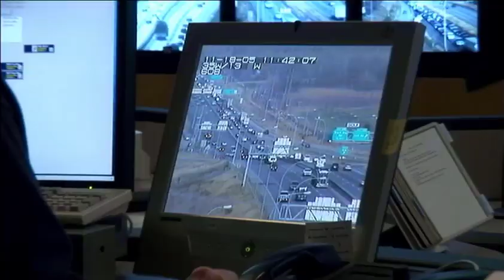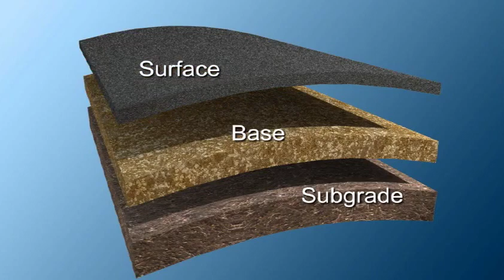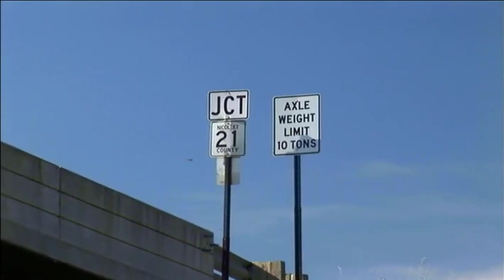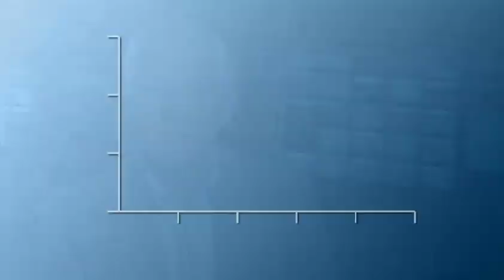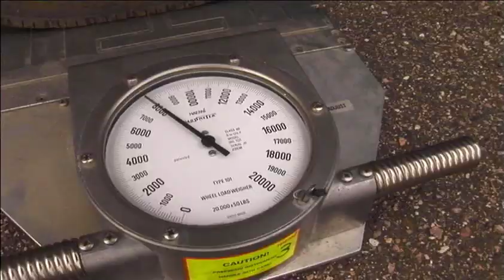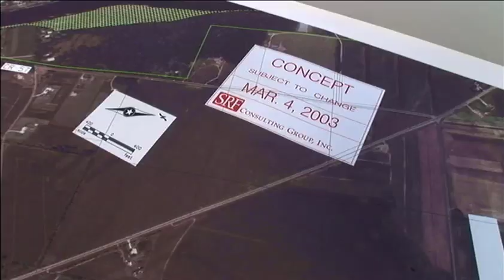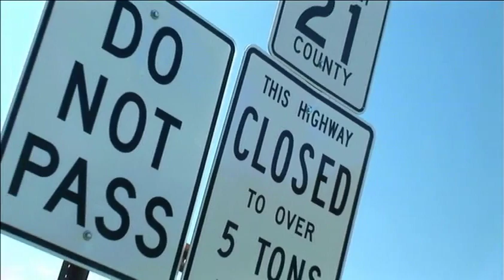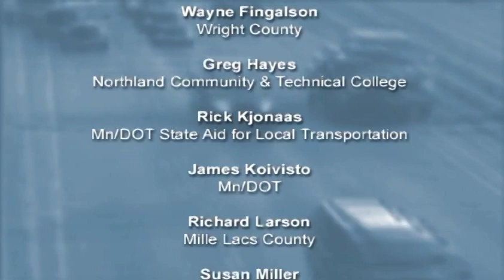Roads and Loads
Today, roadways are designed using engineering factors that establish the quantity, type and thickness of material that needs to be used to balance vehicle loads and roadway use. Hosted by Don Shelby, formerly of WCCO.